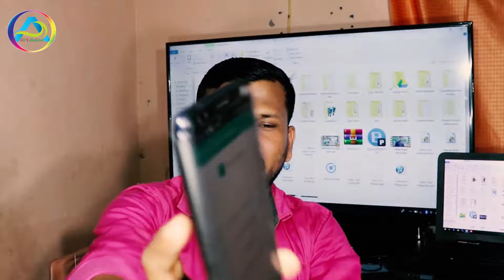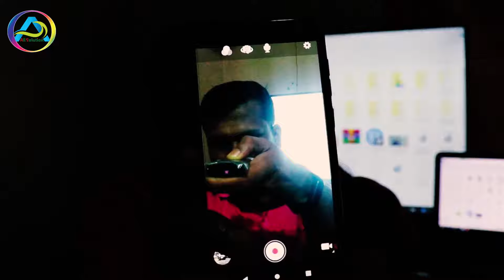Can I detect Hidden Camera By App? | ആപ്പ് വെച്ച് ഹിഡൻ ക്യാമറ കണ്ടെത്താമോ? നടക്കില്ല? Sudheer Kabeer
ആൾസോലുഷൻ  പോർട്ടൽ എന്ന മലയാളത്തിൽ ടെക്നോളജി ന്യൂസുകളും പുതുപുത്തൻ ആപ്പുകളും ഒക്കെ പങ്കു വെക്കുന്ന ഒരു കിടിലൻ ടെക് ചാനലിൽ  ആണ്  നിങ്ങൾ ഉള്ളത്.
മലയാളം മാതൃഭാഷയായായ മലയാളികൾക്കായി ഉള്ള ഒരു സൂപ്പർ ടെക് ചാനൽ. ഇനിയും സബ്സ്ക്രൈബ് ചെയ്തില്ലെങ്കിൽ നഷ്ടമാണ്.

All Solution Portal is a wonderful Malayalam Tech channel for share knowledge to the world.
Malayalam Tech channels is more and more available in YouTube and google search. but we are keeping the quality our content always. sharing knowledge caring people.

(I want Join Your ITWorld Whatsapp Group what I Do?)